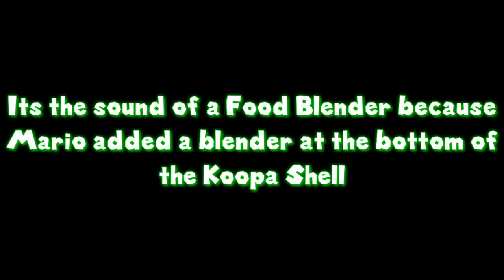SM64 Bloopers: Kid Blooper 64's Friend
NOOOOOOOOOOOOO, SCHOOL IS TOMMOROW. Shet.